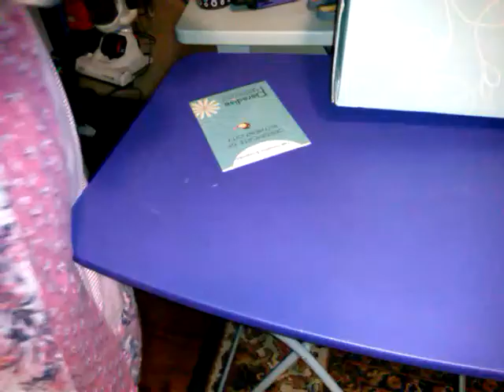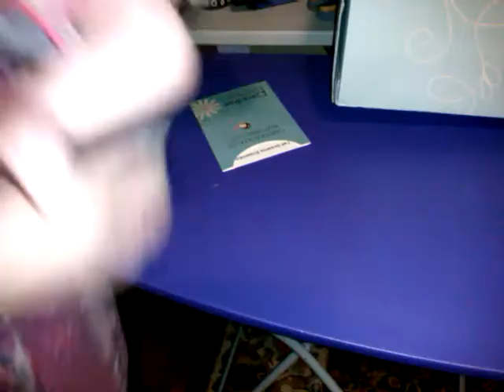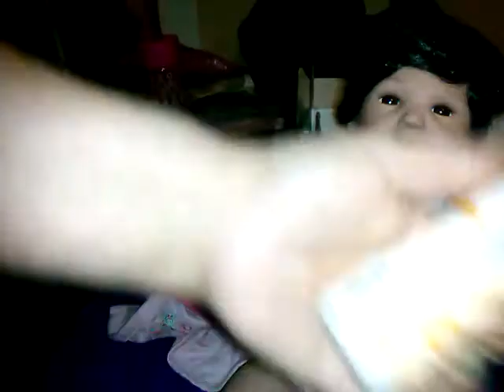We have a box opening!! And tips and tricks how to restore a dolls wig and reborn a pg doll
links !  to  save money  i am sharing my referal links here in description for you  , all products are bought by myself and my own opion  ty i appreciate all my subscribers and hope our family grows .

Sign up for Mercari and get $10 OFF your first purchase.

allure beauty box code free bonus makeup item and first box for 10.00 _

ebates code sign up for free 25.00 for shopping online and using my

mine and jake AMAZON WISH LIST - IS FUN TO SEE WHAT OTHERS like  AND WHAT THERE LOOkING AT  HERE IS LINK TO OUR WISH LIST AND ITS ALWAYS CHANGING -